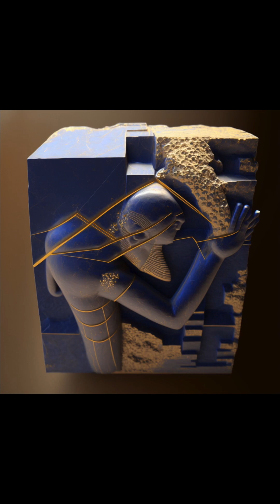Artifacts of the Mind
Archeology in the Multiverse, a conversation with AI bot Midjourney.